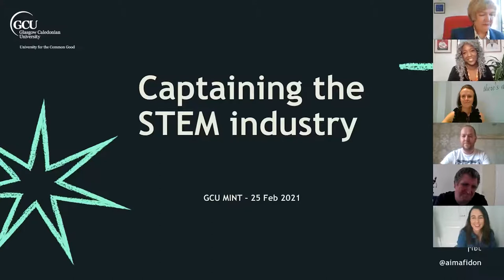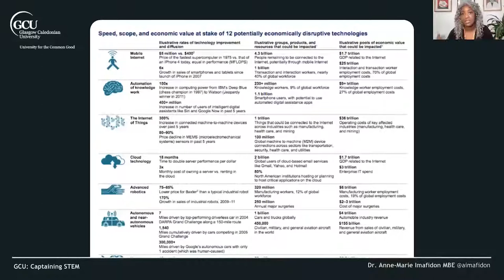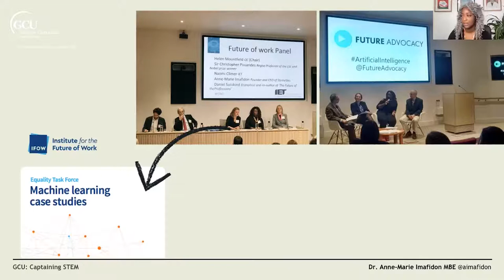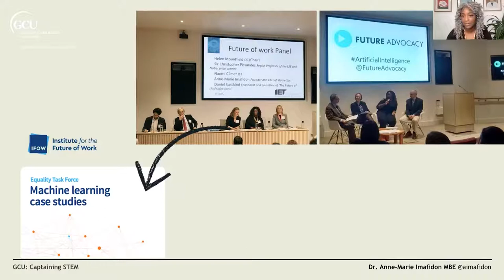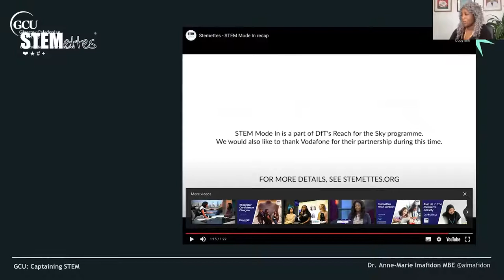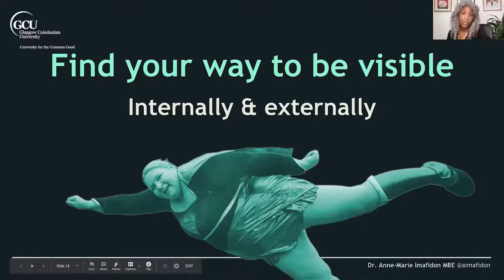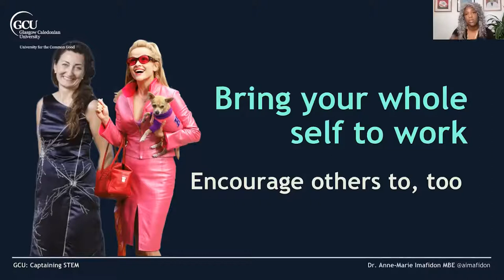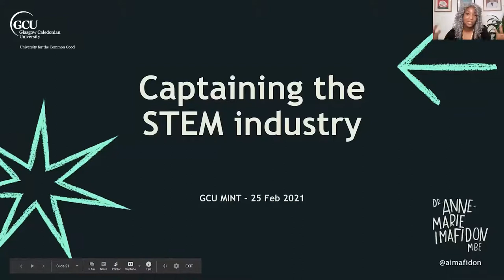Captains of Industry Talks: Dr Anne-Marie Imafidon MBE, CEO of Stemettes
Our Captains of Industry Talks is a series of online Talks where graduates and students will hear from a range of inspirational industry leaders. They are an opportunity to hear first-hand from experts in their field regarding their career journey, lessons learned, and the impacts of COVID-19 on their sector.

Next in our series was CEO of Stemettes and GCU honorary graduate, Dr Anne-Marie Imafidon on Thursday 28th January.

Anne-Marie is a keynote speaker, presenter and co-founder of Stemettes, the award-winning social enterprise inspiring the next generation of women into Science, Technology, Engineering, and Mathematics (STEM) roles. She is the youngest girl ever to pass A-level Computing, and one of the youngest to be awarded a Master’s degree in Mathematics & Computer Science by the University of Oxford at the age of 20. Anne-Marie received an MBE in 2017 for services to young women and STEM sectors, and in 2020 was voted the most influential woman in tech in the UK by Computer Weekly.

Anne-Marie talked through her career journey, sharing insights and advice she has learned along the way, as well as discussing how COVID-19 has impacted STEM sectors and what challenges and opportunities she sees happening in the short and long term as a result.